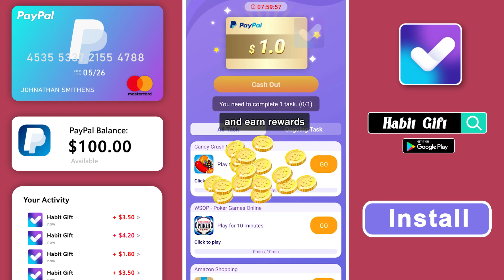Z US Y 1114 A877 GG H 5